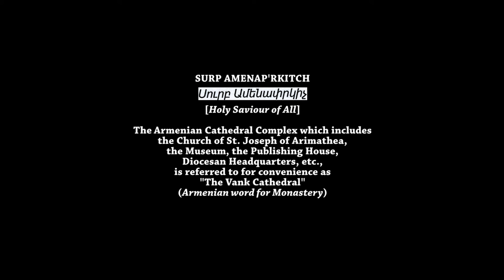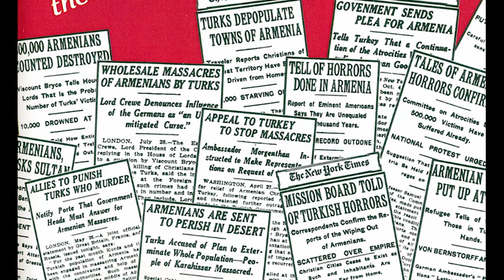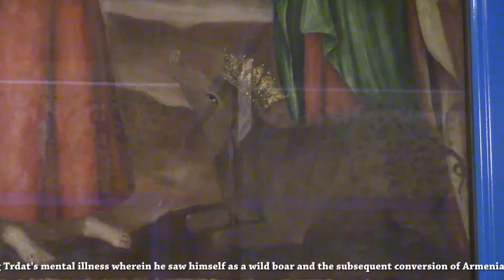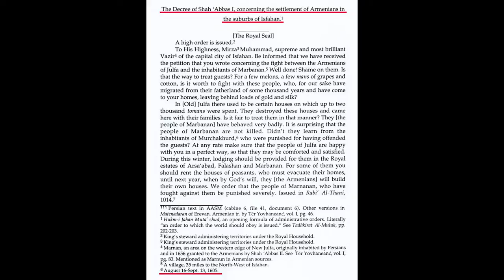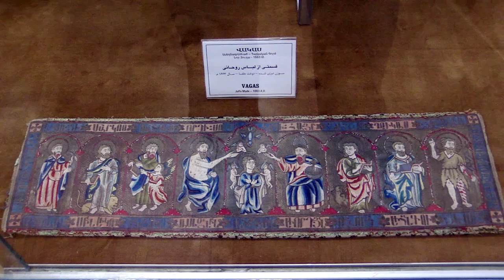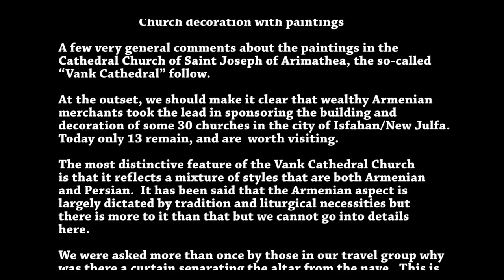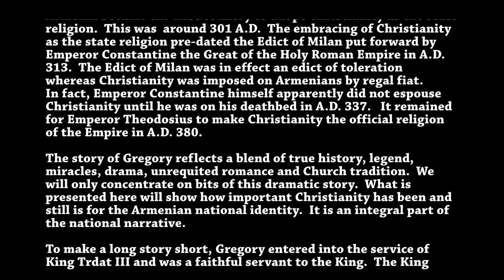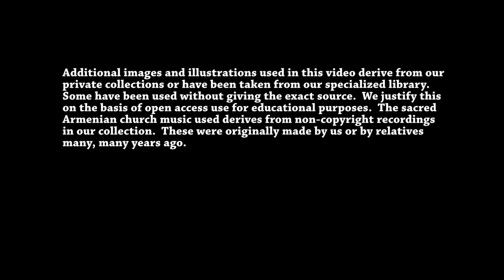All Saviour's Armenian Cathedral Isfahan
Detailed video of All Saviour's Armenian Cathedral Complex in Esfahan, Iran.